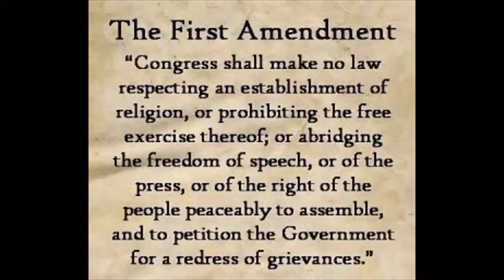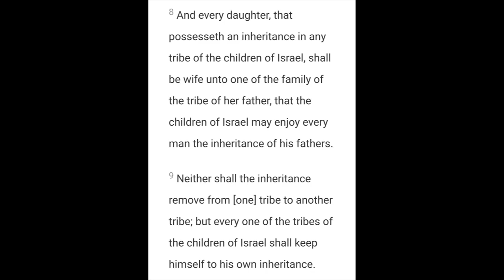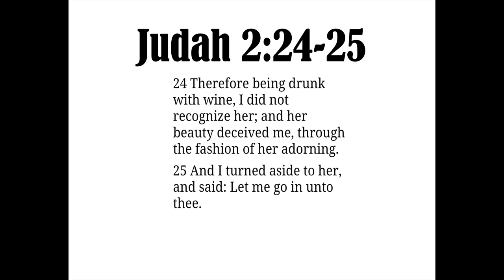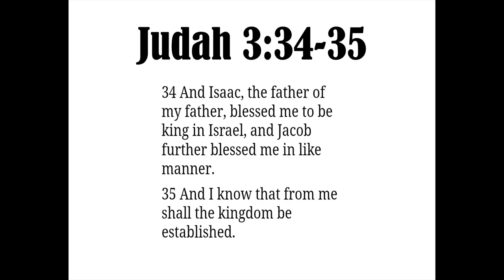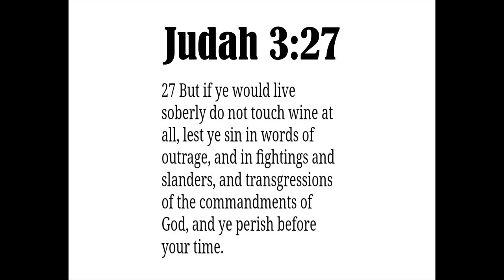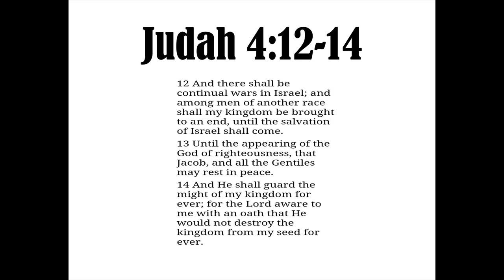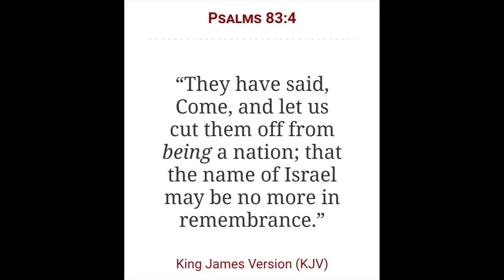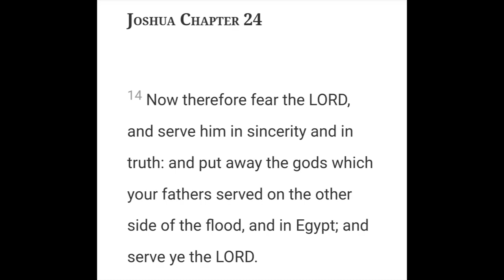The Testaments of Judah | A message from Judah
2 Chronicles 7:14

Open Diary